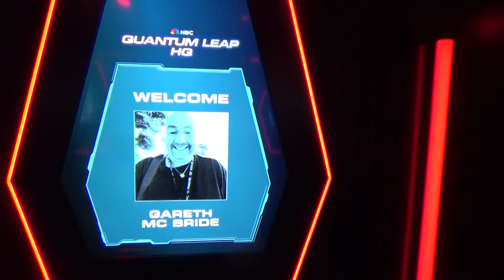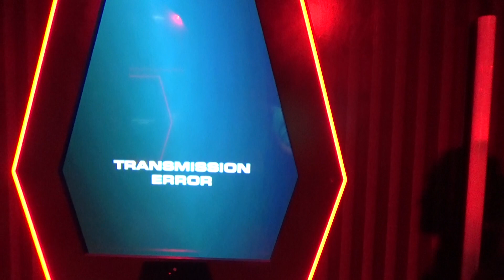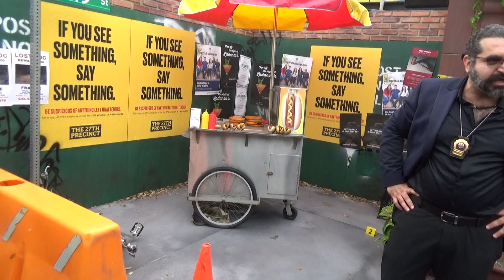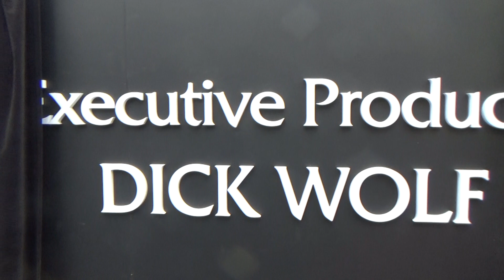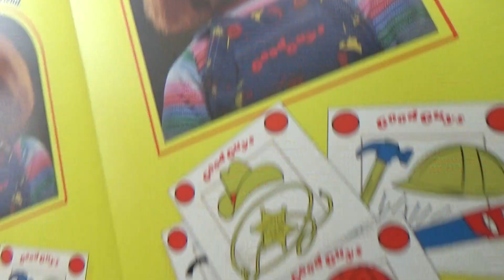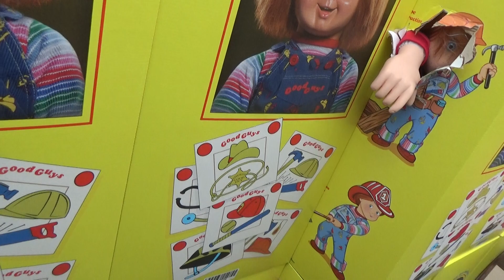Quantum Leap Experience: SDCC 2023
Here is a look at the Quantum Leap Experience at SDCC.